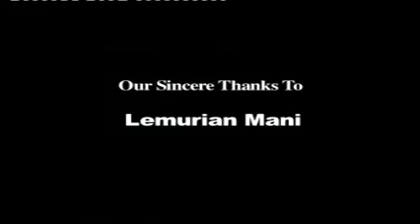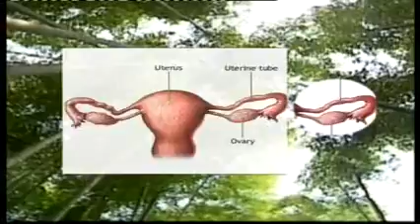ETHNIC HEALTH CARE - DR B YOGA VIDHYA - NAADI VAITHIYAM FOR ALL DISEASES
HEALTH TIPS By Dr.B.YOGA VIDHYA
FOR ALL KIND OF DISEASES